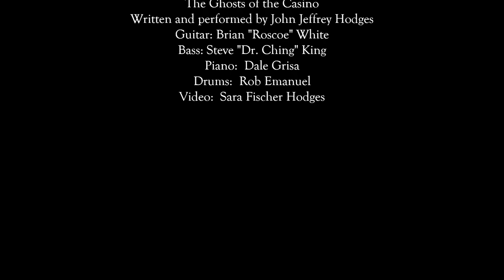The Ghosts of the Casino by John Jeffrey Hodges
The Ghosts of the Casino written and performed by John Jeffrey Hodges
Featuring Brian "Roscoe" White on Guitar/Steve "Dr. Ching" King on Bass/Rob Emanuel on Drums/Dale Grisa on Piano
Video created by Sara Fischer Hodges
Based on the history of the Siasconset Casino tennis club located in Siasconset, MA